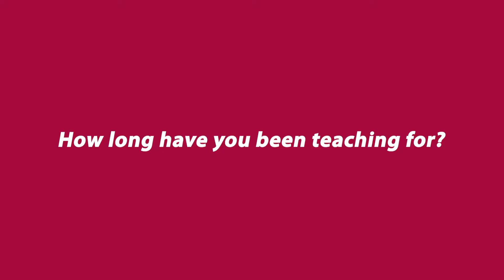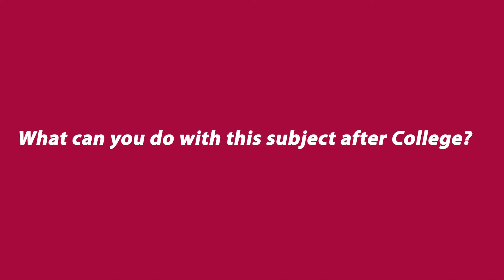Studying A-level Philosophy at Cirencester College